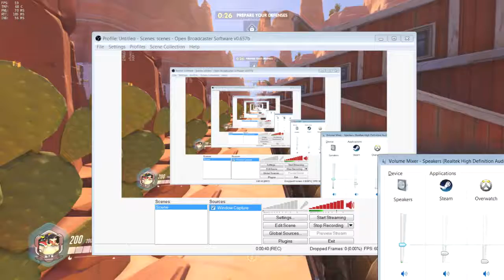OVERWATCH: The Doujins we Don't Read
Yep
Music: DJ Gary Oak - Houki Boshi (cover)